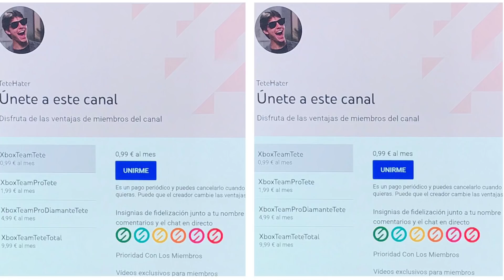¡¡¡Ya Es OFICIAL Xbox Cumple Su Promesa!!!